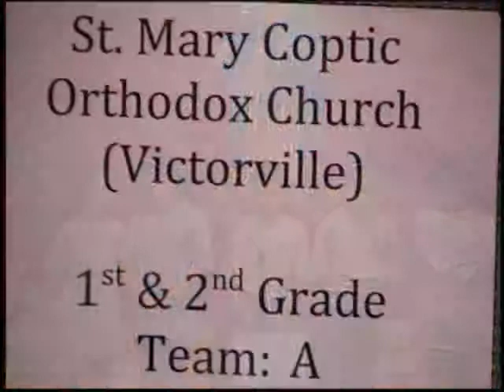Keraza Competition 2014 St. Mary Victorville 1st&2nd Team A